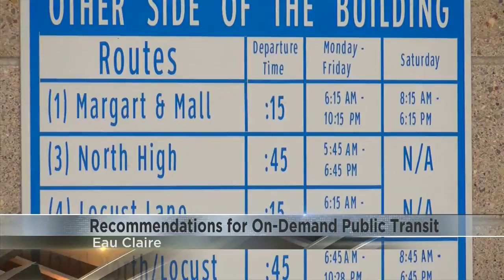New transit plan recommends on-demand public transportation in Eau Claire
Local transportation officials are recommending the City of Eau Claire to adopt a service similar to Uber, but this program would be public.